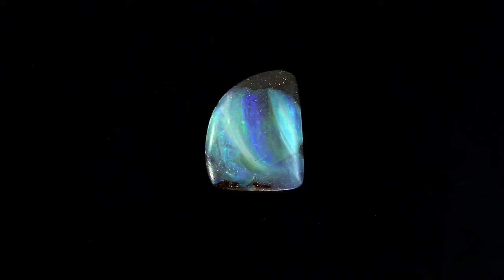1.95ct Solid Boulder Opal by Anderson-Beattie.com